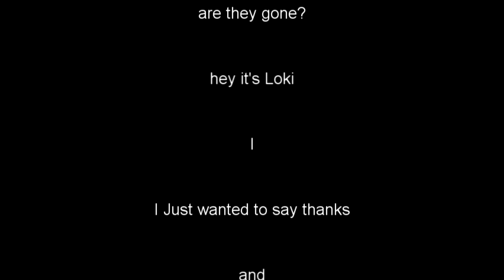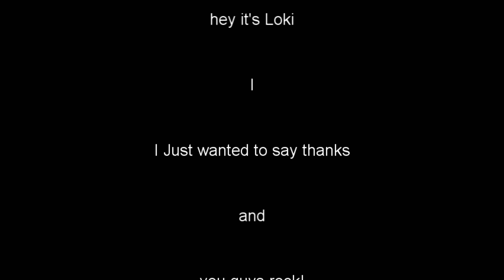Decoys, dilemmas and dragons DSK S2 EP0029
Let Tyr engross you with a tail of deceit and rebellion. The fires of an uprising are lit, how will our freedom fighters bring the all powerful combine to task for their crimes? Listen closely my pretties! contribute to the story at r/darkandstormyknights on reddit!